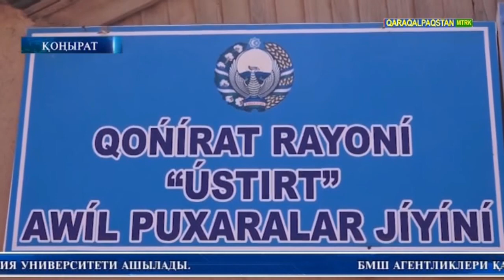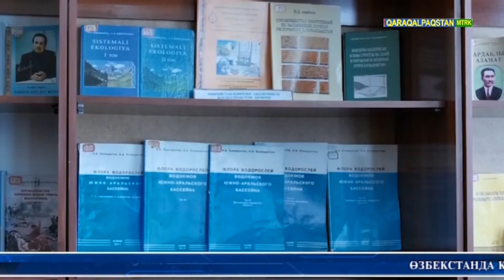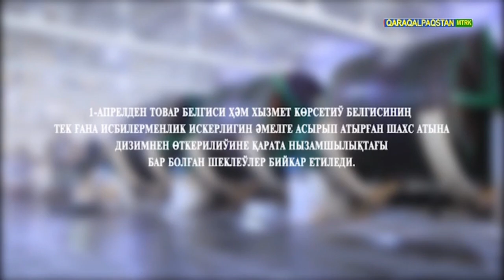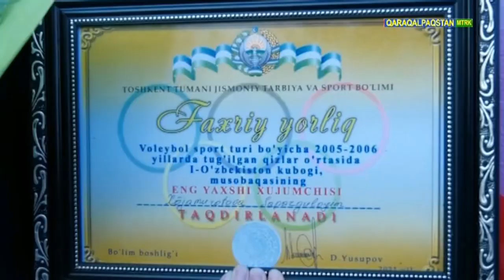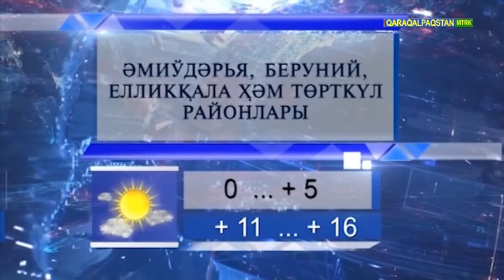ХАБАР 31.03.2021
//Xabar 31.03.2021